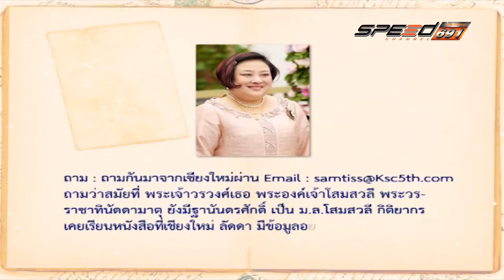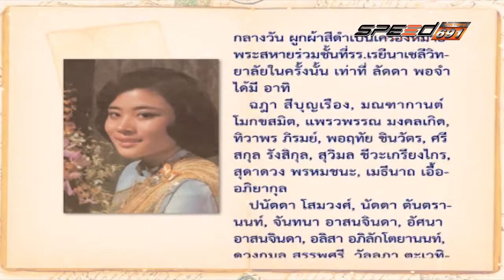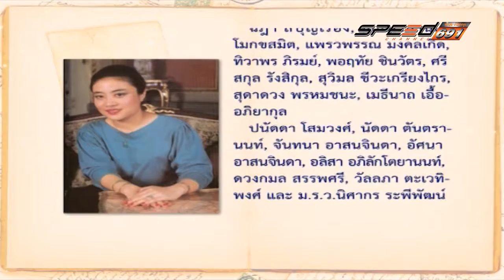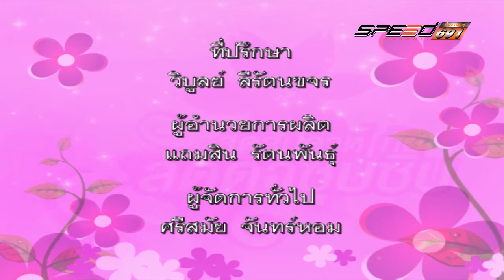สุดสัปดาห์กับลัดดาซุบซิบ Onair 18 12 59 B3